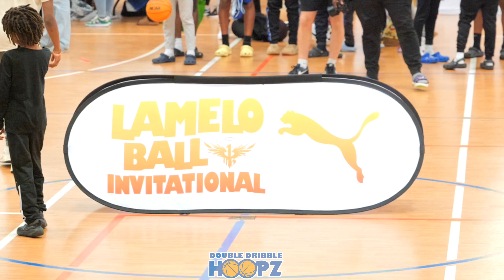Number One 6th Grader In Country KING BACOT Takes Over LAMELO BALL INVITATIONAL!! MUST SEE!!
Double Dribble Hoopz Feature: King Bacot- Bacot is a Certified Superstar! He plays the game with a natural feel and makes it looks easy. His game speaks for itself and is fearless when it comes to taking over!! Take notice... The NUMBER ONE 6th Grader In Country!